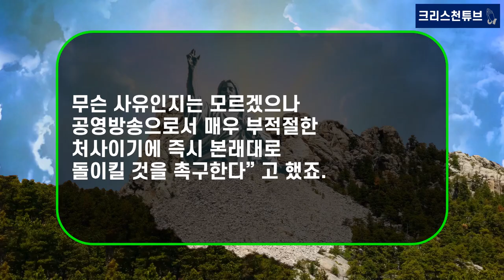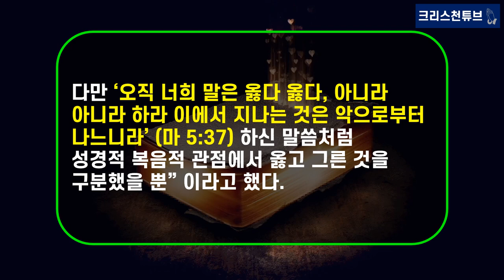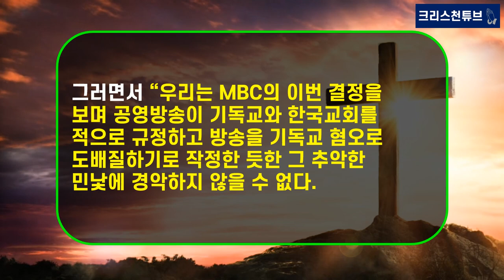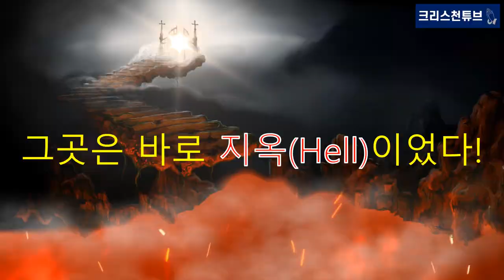[크리스천 튜브] 루시퍼에게 크게 쓰임을 받는(?) ‘MBC 문화방송'! WOW, 대단해요! 도대체 왜 그러는 걸까요?!